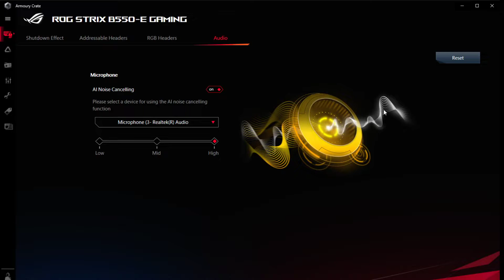ASUS AI Noise Cancellation Tech Test with Human Voice in the background .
Testing ASUS Strix B550-E GAMING AI Noise for Gamer with background  Talking in the room .